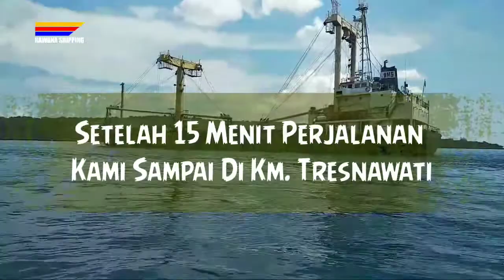KM. TRESNAWATI Tiba Di Area Labu Rede Kupang